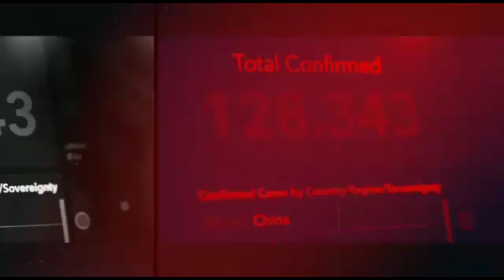સુરત : ઉધના ખાતે આવેલ સાવરિયા હોઝીયરી નામની દુકાનમાં થઇ ચોરી